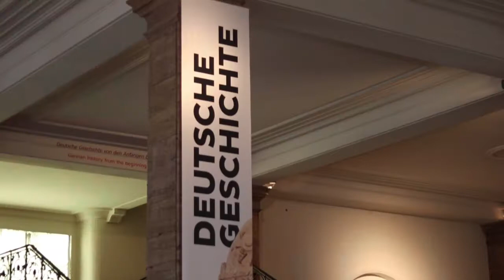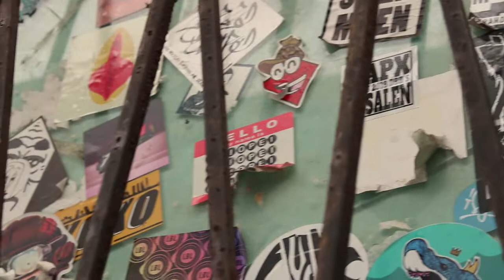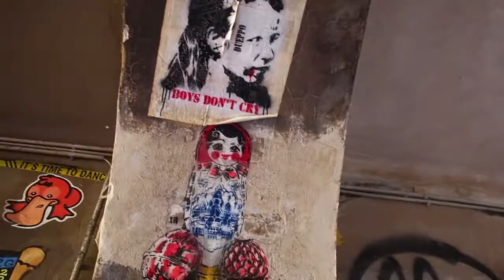Kultur Exkursion Berlin 2019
Im Rahmen der Freiwilligendienste Kultur und Bildung fand im Juni 2019 eine Kultur Exkursion nach Berlin statt. Die Teilnehmerin Gesa Stolze hat daraus einen beeindruckenden Zusammenschnitt erstellt.  Danke.
Die Musik dazu wurde auf dem Gesamtseminar selber produziert,